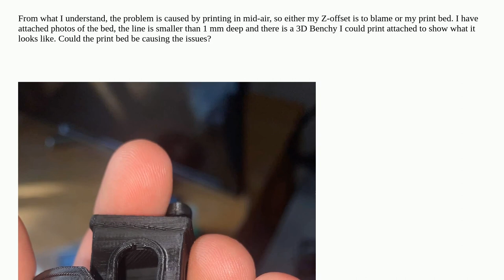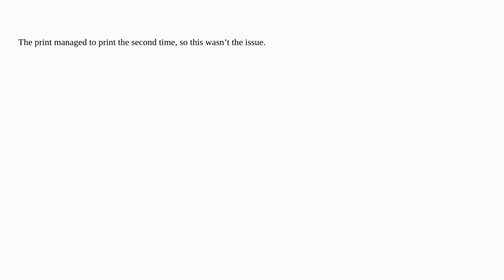3dprinting: Is a damaged print bed what is causing my prints to fail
Is a damaged print bed what is causing my prints to fail

A special thanks goes out to the awesome community

  print-quality creality-ender-3 heated-bed